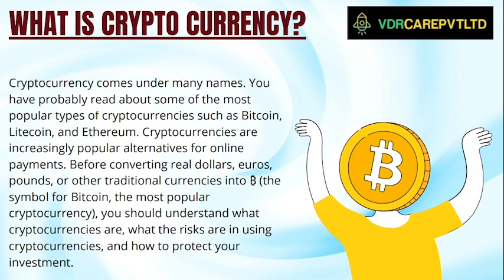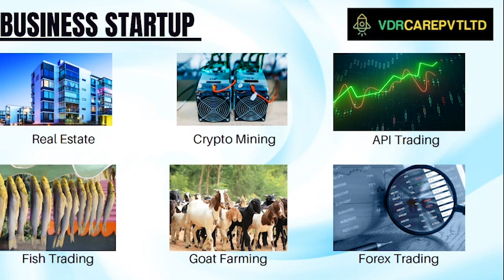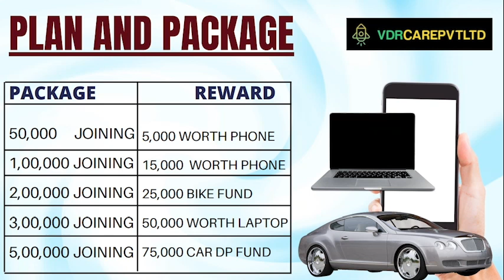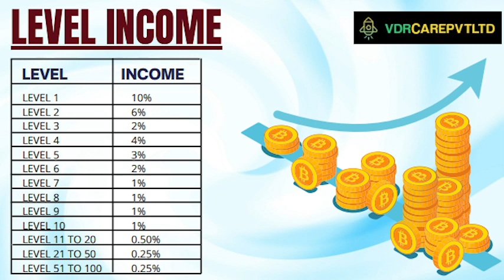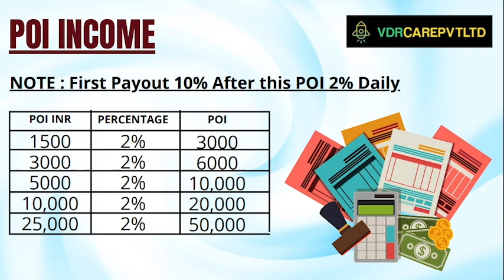VDR Care Pvt. Ltd. business plan | best earning plan | work from home